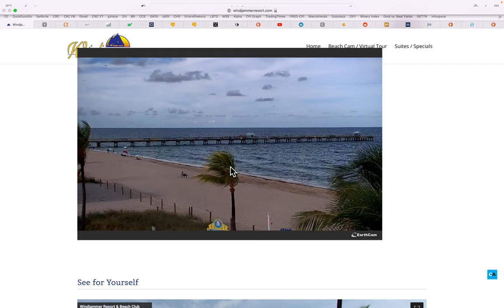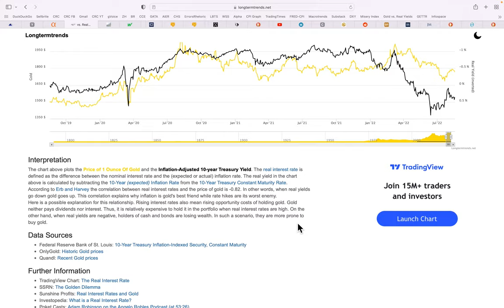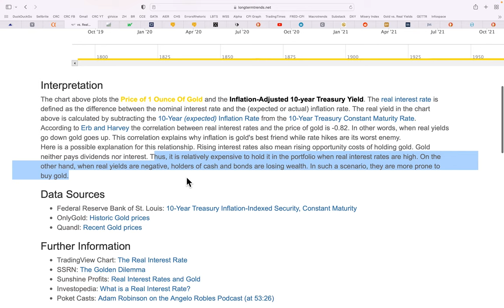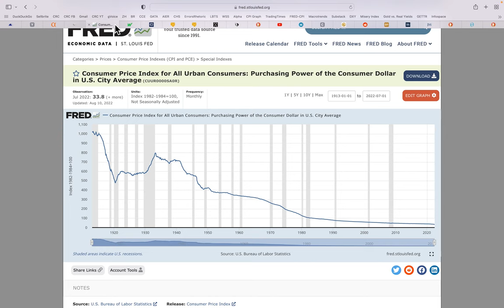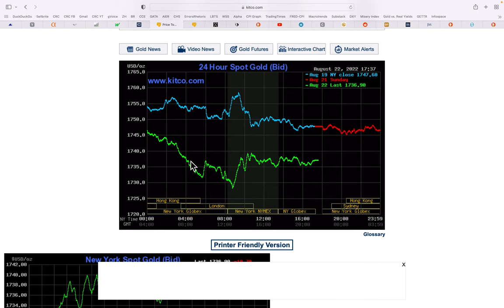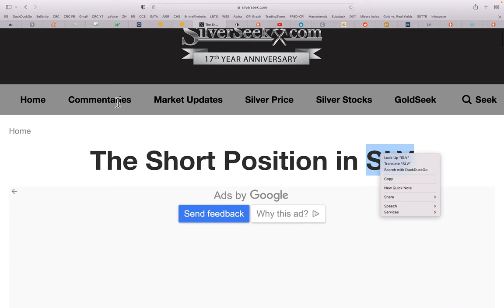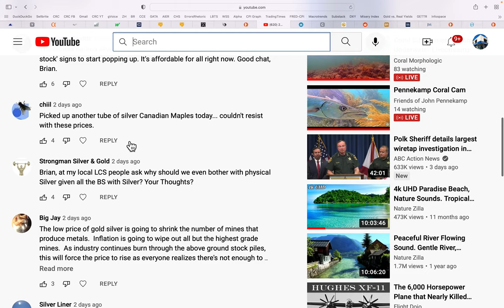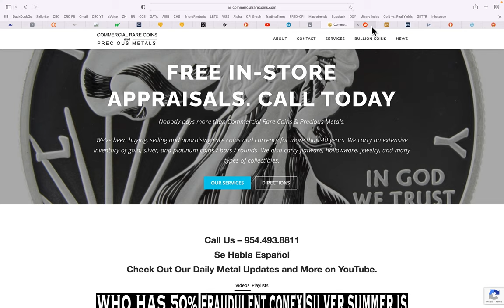The Greatest Economic Collapse Of All Time Is Well Underway 08/22/22 Gold & Silver Price Report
The Greatest Economic Collapse Of All Time Is Well Underway
08/22/22 Gold & Silver Price Report

954-776-COIN

2nd Generation coin dealer with great reputation & trust throughout the metals community.